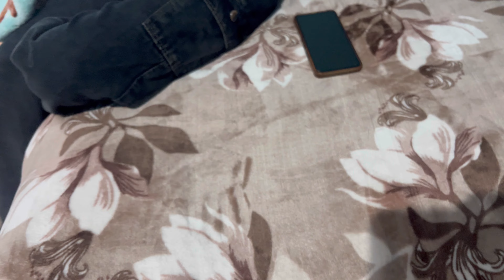It’s my birthday 💞🎂🎈||knuriya sharma